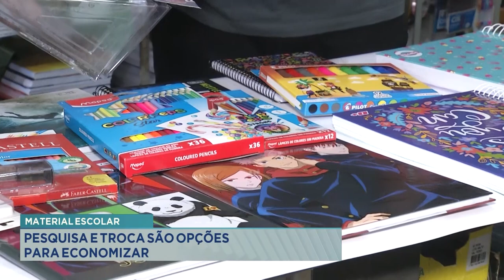Material Escolar: Pesquisa e Troca são Opções para Economizar.